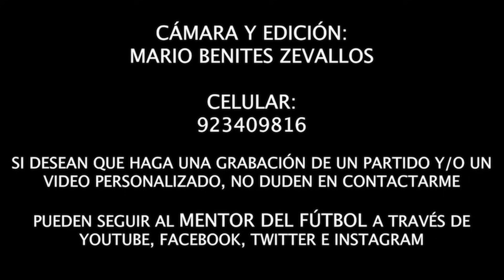06-10-2024 🏆 COPA FEDERACIÓN 🇵🇪 ¡DESDE MATUTE! ALIANZA LIMA 1-3 UNIVERSITARIO / CAT. 2009